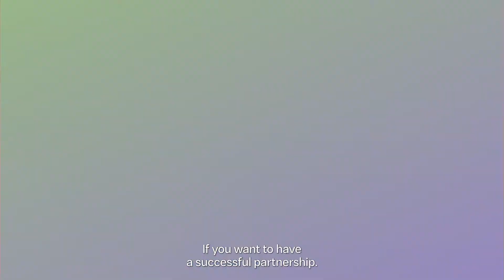Wallbox Connect Recap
Last month we had the pleasure of hosting another Wallbox Connect and (pardon the pun) connecting with our incredible partners, and we couldn't help celebrating with a little recap video ⚡️

A special thank you to all the enthusiastic attendees that share our passion for the future of mobility and energy!

We hope to keep forging these bridges with all of these visionaries, and many new ones.